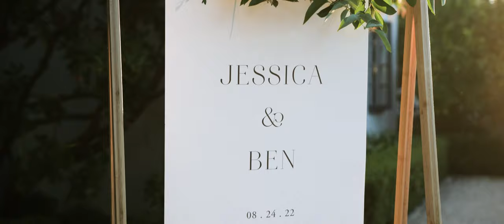Jessica Batten (Netflix's Love is Blind S1) & Dr. Ben McGrath's Wedding Ceremony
Wedding Elopement of Jessica Batten (Netflix's Love is Blind S1) & Dr. Ben McGrath.

Featured on Brides